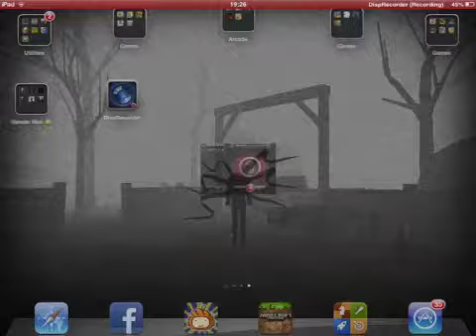RAGE!! O_o Mutant Bash TV - Part 1